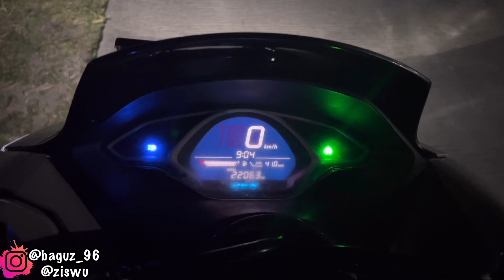TENGAH BENGI NEKAT TRABAS TURUT ALAS KEWEDEN BEGAL ???